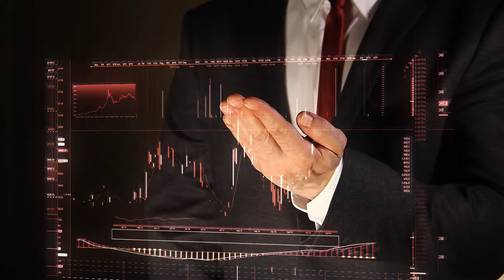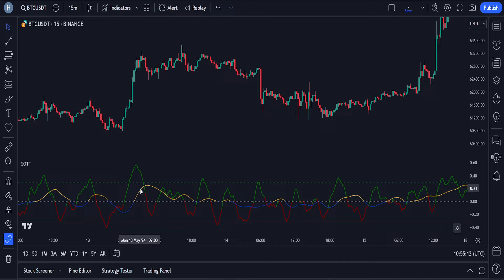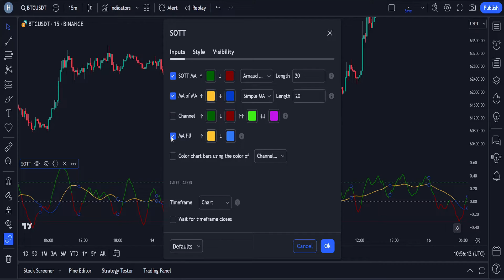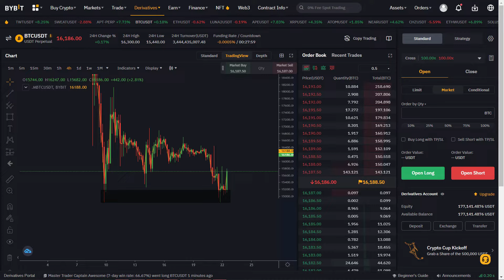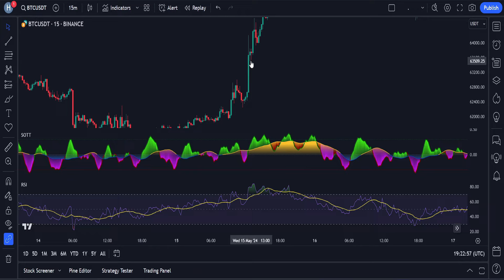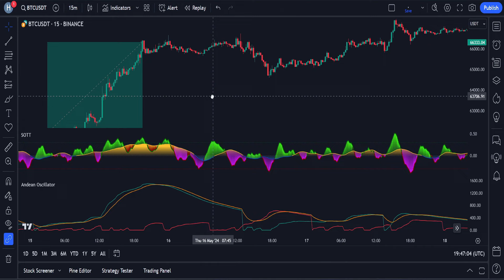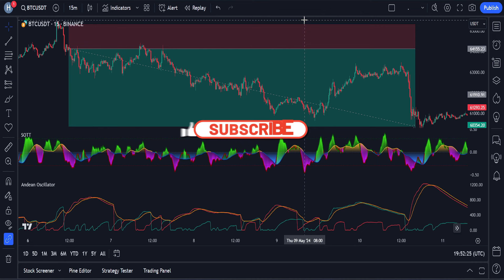Bu Ticaret Stratejisini Kullanarak Günlük Tutarlı Karlar Elde Edin: Günlük 75 $!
Bu ticaret stratejisi size günlük tutarlı karlar sağlayabilir. Tek yapmanız gereken bu videoda açıkladığım talimatları dikkatlice takip etmek. Geçmiş fiyat verilerine dayanarak potansiyel eğilimleri, geri dönüşleri veya önemli piyasa hareketlerini belirleyebilen Yeni Bir Göstergeden geçeceğiz. Ancak bu gösterge yalnızca belirli bir ticaret sistemi veya stratejisinde iyi çalışacaktır. Ve bu özel stratejiyi bu videoda açıklayacağım. Bu nedenle, günlük tutarlı miktarda para kazanmak istiyorsanız, tüm ticaret stratejisini sonuna kadar izlediğinizden emin olun.

Lisans kodu: YQWLBQO9O30PKLOD